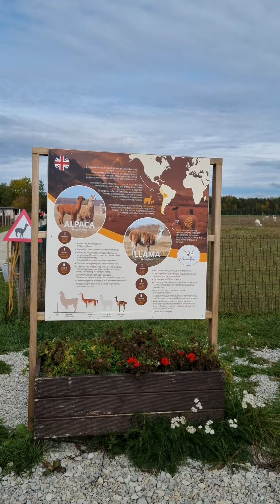Alpaca Farm, Pärnu County Estonia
it was a good day  petting Alpacas was fun